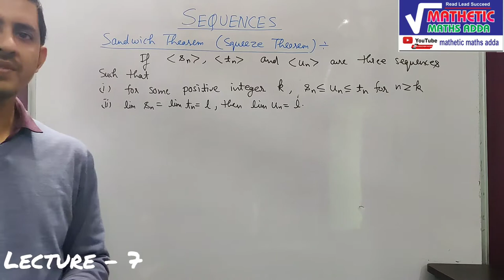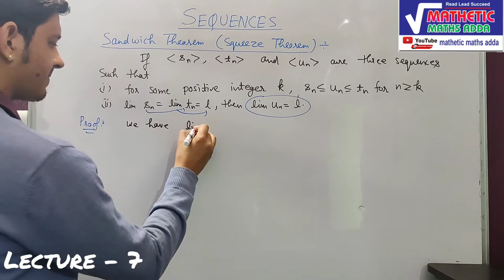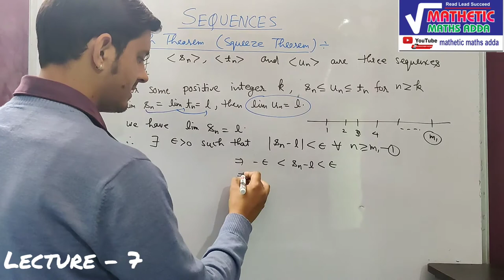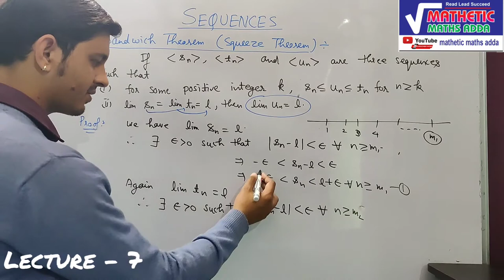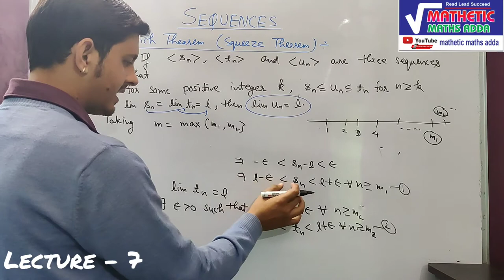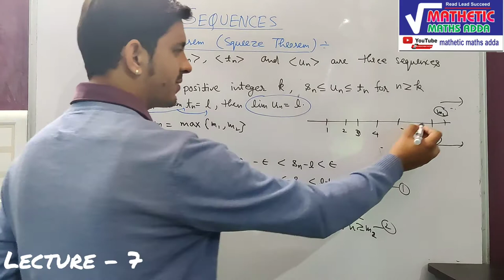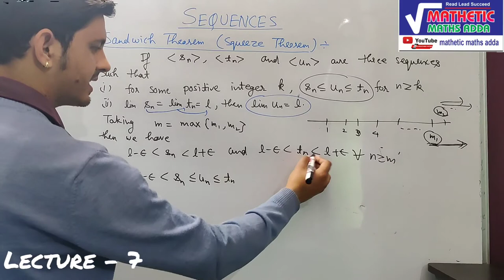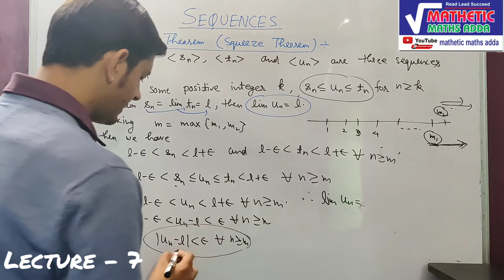SEQUENCES (REAL ANALYSIS)| (L-7) | B.SC| GATE| JAM| M.SC| BY-VINAY PANDEY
This vedio consists of the  SANDWICH (SQUEEZE) THEOREM